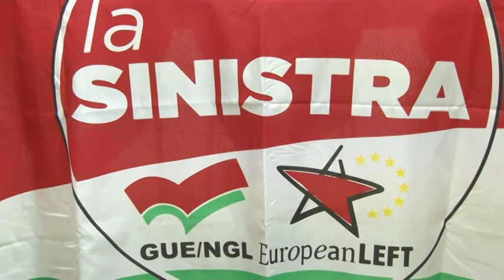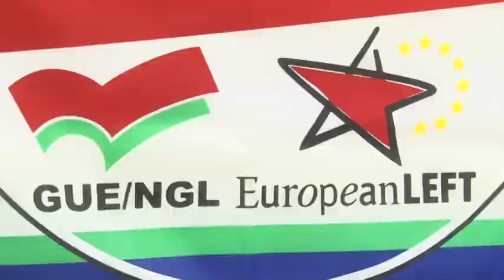C'è bisogno de "La Sinistra" in Europa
Nella circoscrizione sud, alle elezioni europee, per La Sinistra, si candida anche l'operatrice psichiatrica pescarese Violetta Arcuri. Rifondazione Comunista invoca l'unità delle sinistre per arginare l'ultradestra sovranista